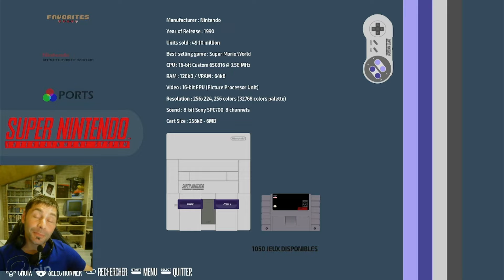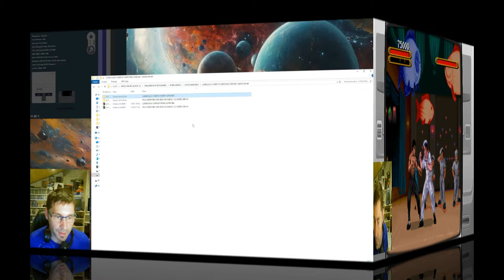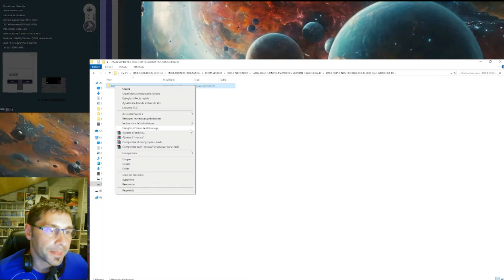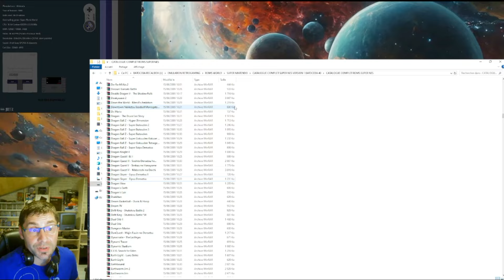TEST PACK SUPER NES RECALBOX 9.2.3 BATOCERA 40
Salut amis rétrogamers, voici un test d'un pack super nes , j'explique sur mon ordi en détail les 2 packs que je propose :)
Materiel test :  Mini pc Bmax celeron N4020 avec OS recalbox 9.2.3

lien vidéo d'explication et d'inscription au jeu AB-NOSTALGIC GAME 2024

PACK SUPER NES 1050 JEUX RECALBOX 9.2.3 BATOCERA 40   OK

à bientot .